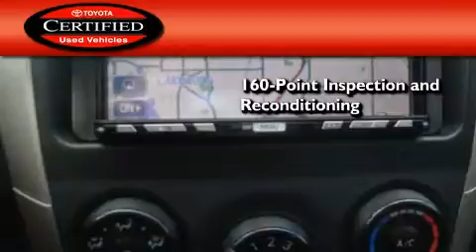2010 Toyota Corolla Puyallup WA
Year : 2010

 Make : Toyota

 Model : Corolla

 Engine : 1.8L L4 DOHC 16V

 Trans . : Automatic

 Exterior : Red

 Miles : 20,286

 Interior : Black

 Stock : 29456A

 2001 N Meridian

 2010 Toyota Corolla Puyallup WA